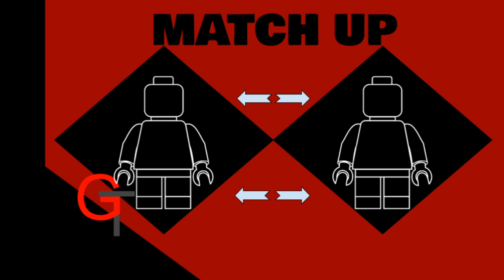GAMER Talk Redesign - OFFICIAL ANNOUNCEMENT TRAILER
Inator Army Book Series:

FriendlyPix - YES
Blogger - YES
Mixer - YES